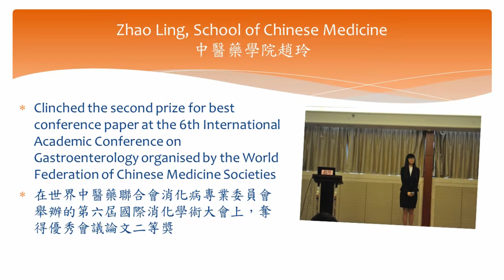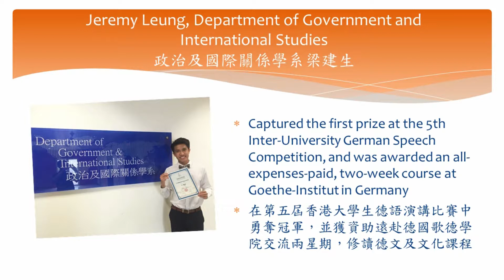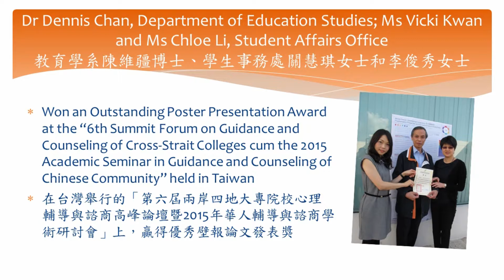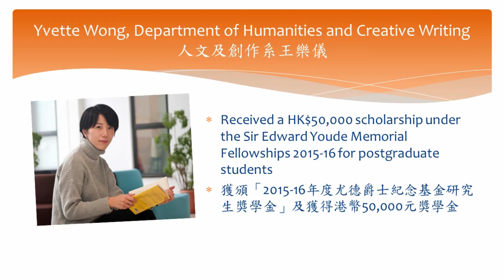HKBU Achievements March 2016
Recent Achievements of HKBU Students and Staff
March 2016

Complied by
Communication and Public Relations Office